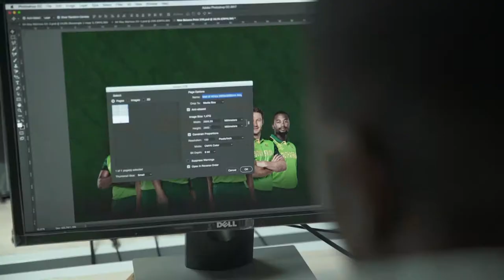New Balance advertising comes to life on innovative light box technology!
Color Alchemy enlivens light box media and bridges the gap between static prints and digital displays. Innovative light box technology creates engaging visual effects in creative advertising.

Color Alchemy is a revolutionary, multilayered print methodology that enlivens traditional light box print. Using innovative illumination technology, Color Alchemy is able to achieve a range of engaging visual effects, which creates appearance of movement and animation. Magnificent and creative advertising displays are created using a unique process.

WATCH the entire innovative process! In this Color Alchemy original, you'll see the digital design process which involves complex coding and multilayered printing. The build leads up to the installation at one of Johannesburg's premiere malls, The Mall of Africa.